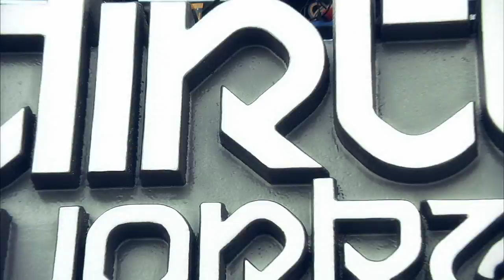Dirty Workz @ Laundry Day 2009 (Official Aftermovie HQ)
Official Aftermovie : DWX @ Laundry Day 2009!